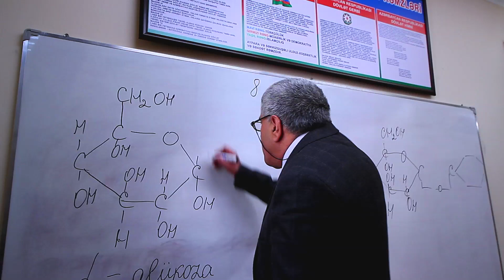Meybon Official Commercial "Teacher"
Production Company - "Aqil M.Film"
Creative - Aqil M.Quliyev
Director - Aqil M.Quliyev
Producer: Ulvi Qasimov
Executive producer - Intizar Qasimov
Copywriter - Ikram Aliyev
Director Of Photography: Elmir Suleymanov
Make-Up - Polina Tkachenko
Editing & FX - Vuqar Aliyev
Sound - RaMZeS